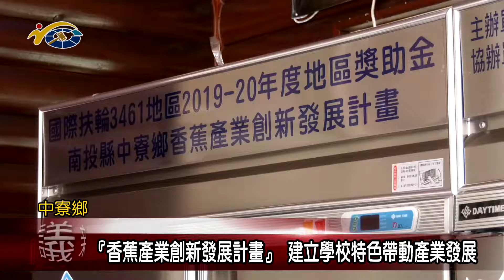『香蕉產業創新發展計畫』 建立學校特色帶動產業發展 議員簡賜勝盼藉此將在地特色推廣出去